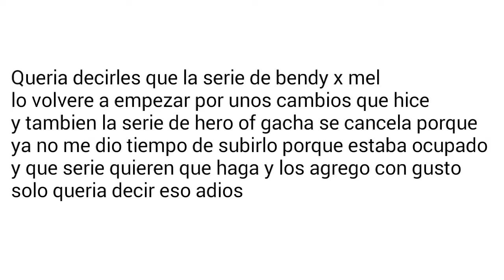Un aviso :"v